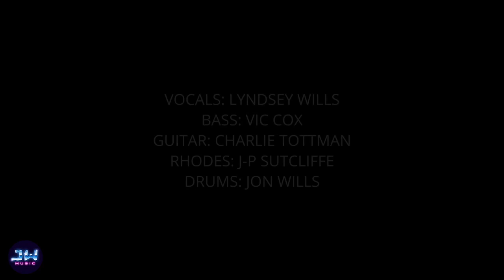Canned heat Jon Wills and friends originally by Jamiroquai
In the 90s I remember Jon playing for the Bethany band and for a Christian youth band called 24/7. Probably best forgotten. He has come along way since then having got married to a wonderful singer, and added guitar and keyboards to his bow. Jon has other stuff on Facebook and Instagram if you want to catch up. "
"Jamiroquai were IMHO one of the best bands of the 90s so this is a little nod to them - Lyndsey and I also loved playing this track with Soul Calibre. Enjoy!... " - Jon Wills